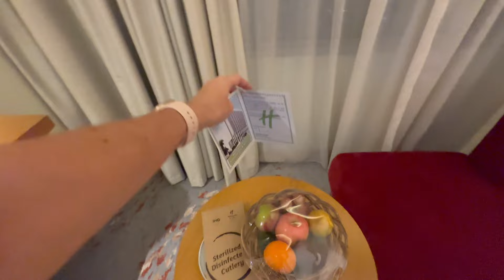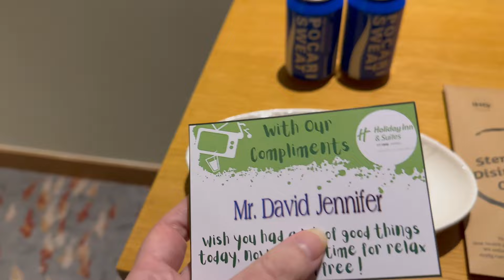EVERYWHERE in JAKARTA is AMAZING!🇮🇩 We recommend Holiday Inn and Suites Gajah Mada Jakarta Indonesia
Everywhere in Jakarta, Indonesia is the best area and place to stay when visiting but the Holiday Inn and Suites made our stay even more memorable, as did the kind, welcoming and supportive people and community that is Indonesia!
Within walking distance to the old ChinaTown in Glodok and Kota Tua, also nearby the Dutch Quarters (Taman Fatahillah) and Batavia Cafe there is so much to see and do.  Easy access to transportation throughout the city of Jakarta makes getting to all of the typical tourist locations easy as well.
We can't wait for our next visit we are counting down the days!

00:01 Holiday Inn and Suites Gajah Mada in Jakarta, Indonesia